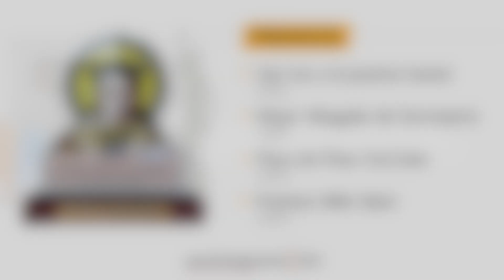💡 InfoTips: Trabajar con Larga Duración UE en otro país 💡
💡 Hoy en nuestros InfoTips, consejos útiles para tus trámites de extranjería y nacionalidad española 🙋🏼‍♀️ hablamos sobre si es posible Trabajar en otro país teniendo una Tarjeta de Larga Duración UE ➡️